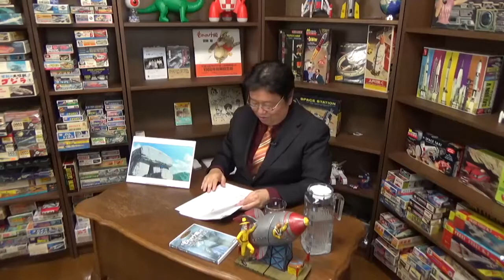もののけ姫⑰モロの秘密その２岡田斗司夫の映画評論【岡田斗司夫切り抜き】【切り抜き】